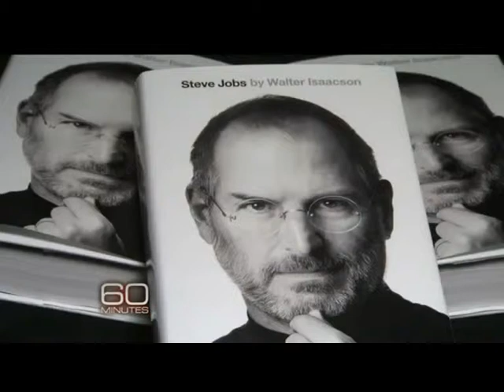BIOGRAFI I STEVE JOBS TREGON PER HERE TE PARE DETAJE DHE FOTO PRIVATE LAJM